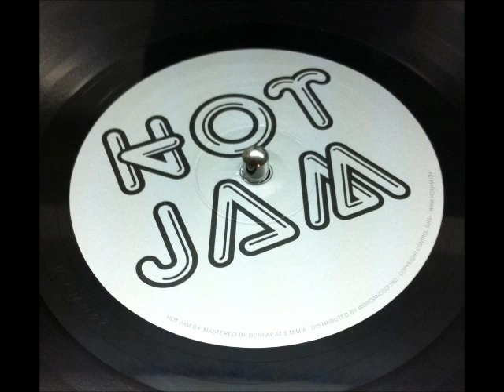Till/Tape "Rough Course Traveling"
Various ‎– HOT JAM 04
Vinyl, 12", Limited Edition, 45 RPM (Ltd. 100 Copies)
2015 , Switzerland

Love the 90' ::::.